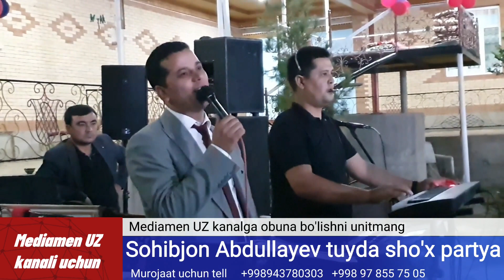Sohibjon Abdullayev sho'x qo'shiqlar ketma-ketligi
ASSALOMU ALEYKUM XURMATLI KANALIMIZNI KUZATIB BORA YOTGANLAR SZLARDAN BIR ILTIMOS KANALIIZNI RIVOJLANTIRISHGA OZGINA BUSA XAM O'Z XISSANGIZNI QO'SHASZ DEGAN UMITDAMAN VIDIOLARIMIZ YOQQAN BUSA KAMENTGA YOZIB LIKE YOKI DIZLIKE BOSIB KETASZLAR DEGAN UMITDAMAN VA SZLARGA YANA QANAQA MUSIQALAR YOQISHINI KAMENTDA KUTIB QOLAMAN VA USHA MUZIKANI SANATKORLARIMIZ TAMONIDAN JONLI IJRO VIDIOSINI JOYLAB BORAMAN VA SZ BIZNI LIKE VA KOMENTLAR BN QO'LAB BORASZ DEGAN UMIDDAMAN
Профессионал даражадаги Устоз созандалар хизматингизда.
_ Никох туй.
_ Бешик туй.
_ Корпоратив , базм.
_ Дежурный гурух
_ Мехмон кутиб олиш.
_ Тадбирлар.